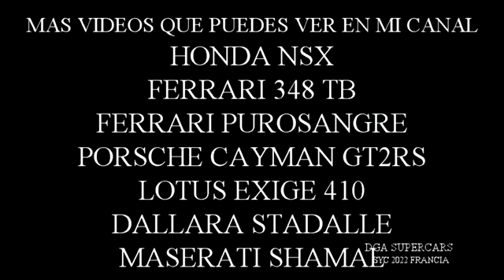GREEN lotus exige 410 syc 2022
NUEVO VIDEO,ESTA VEZ CON UN LOTUS EXIGE EN UN PRECIOSO COLOR VERDE.